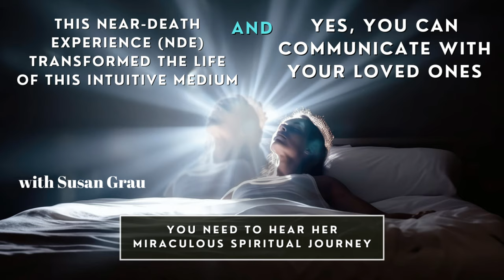This Near-Death Experience Transformed The Life Of This Medium. You Can Communicate With Loved Ones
Susan Grau is an acclaimed author, inspirational speaker, soul healer, grief expert, globally recognized intuitive medium, life coach, and hypnotherapist/past life regressionist. Known for her genuine and approachable demeanor, Susan has a special way of connecting deeply with her clients, providing guidance and comfort.

Using her ‘Clair Senses,’ she communicates effectively with the spirit world, helping to bridge connections with loved ones. With over thirty years of experience in both professional and spiritual practices, Susan offers a wealth of heartfelt guidance and insight, enriching the lives of those she works with through her sessions and public engagements.

Whether you’re seeking connection, healing, or understanding, Susan brings her extensive expertise and empathetic approach to every interaction.